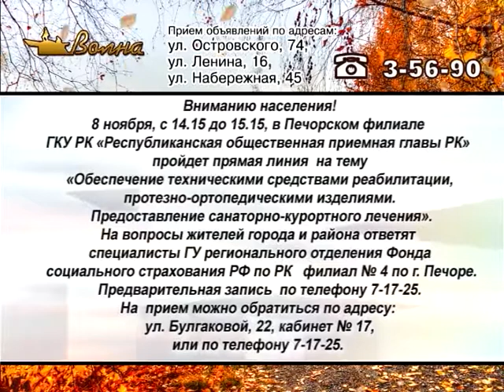«Телегазета», ТРК «Волна-плюс», г. Печора, Ю, 6.11.18 г.